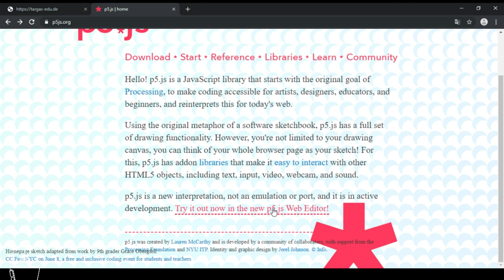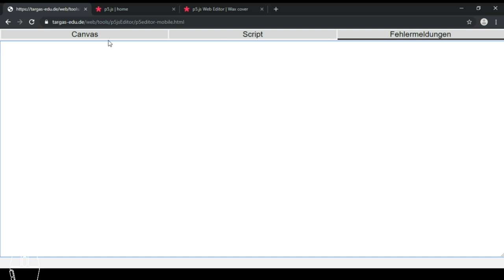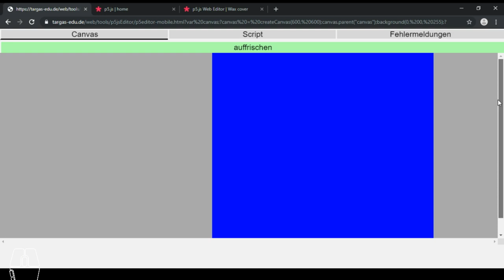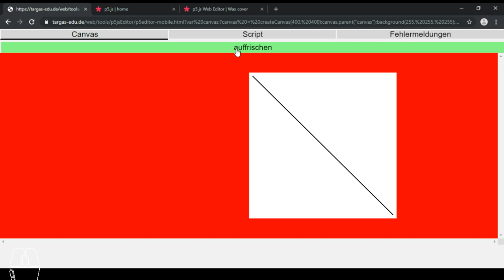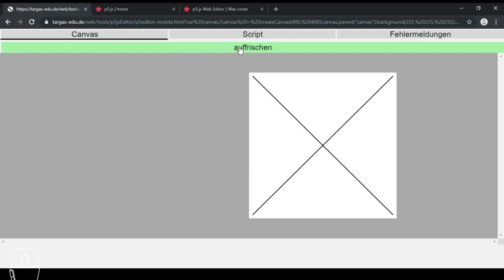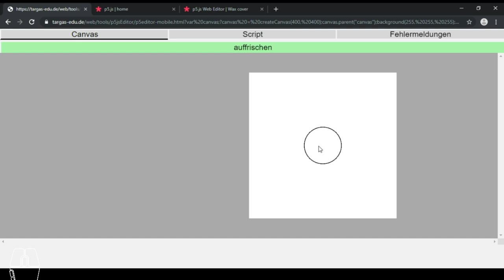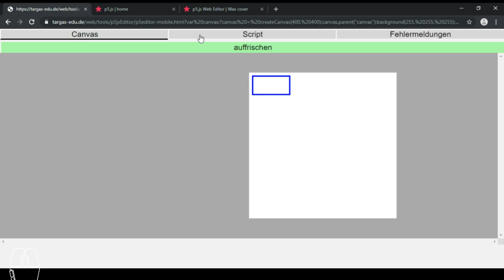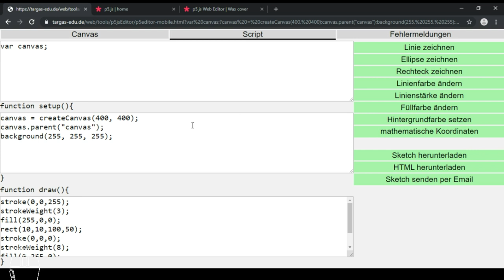Klassissche Mechanik 060 - P5js (Editor): Erste Schritte